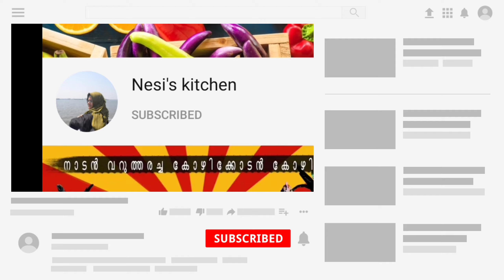ഇതുവരെ ഇത് കഴിച്ചില്ലെ?|EP36|NESIS ARCHIVE/കാട മുട്ട അച്ചാർ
കാട മുട്ട അച്ചാർ
Quil egg
ginger
garlic
green chilli
Curryleaf
coccunut oil
Mustard
turmeric powder
salt
vinegar
please drop suggetions and mistakes in the comment box so we could improve.